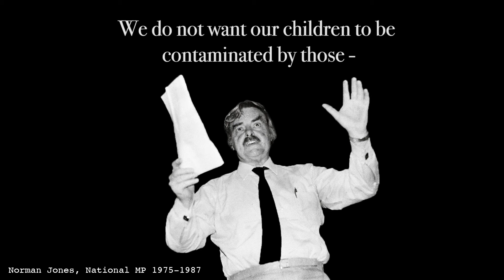Norman Jones protesting Homosexual law reform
Audio of National MP Norman Jones, who represented the Invercargill electorate from 1975 to 1987, protesting the 1986 homosexual law reform.
A sad part of New Zealand history.
Part of my research into my upcoming documentary "Queer anthologies" - an honest account of what it is to be queer in 2020.
Audio courtesy of LAGANZ.